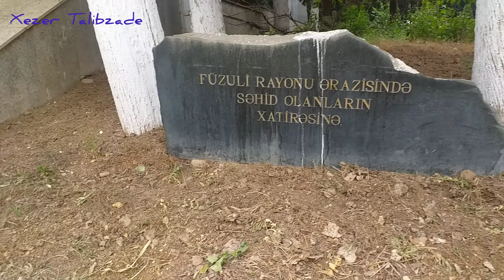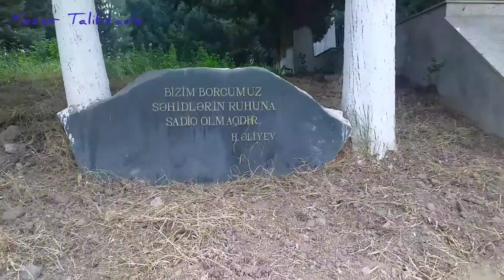ŞEHİDLER Abidesine getdim Fuzuli